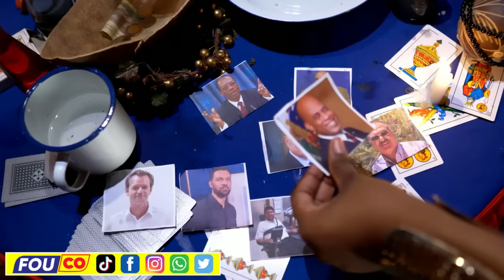GWO NOUVÈL 23 AVRIL 2024 | ZANMI INFO PAW / FOUCO